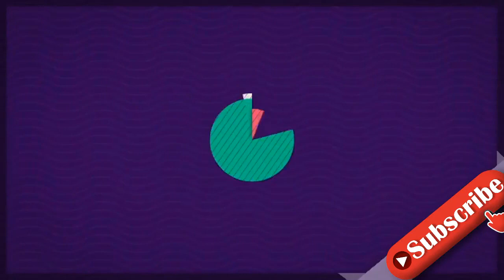Deutet Chris Broy hier etwa Liebelei mit Jenefer Riili an?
Was läuft da zwischen Chris Broy und Jenefer Riili? Vor wenigen Wochen hatte sich der ehemalige Sommerhaus-Bewohner nach dem Dreh zu Kampf der Realitystars von seiner schwangeren Verlobten Evanthia Benetatou (29) getrennt. Seitdem wird immer wieder darüber spekuliert, ob der Reality-TV-Star sich am Set in die ehemalige Berlin - Tag & Nacht-Darstellerin verliebt hat. Ein neuer Post von Chris lässt die Fans nun erneut vermuten, dass er tatsächlich Gefühle für Jenefer hat. Auf seinem Instagram-Account ließ der Kölner seine Fans nun mit einem Schnappschuss von sich wissen, dass die Reality-TV-Show ab dem 14. Juli ausgestrahlt wird. Auf dem Beitrag verlinkte Chris alle Teilnehmer der diesjährigen Staffel: Sofort fällt den Followern dabei auf, dass Jenefers Name auf seinem Herzen platziert wurde. "Jenefer direkt Richtung Herz markieren... Peinlich Junge!", kommentierte nur einer von mehreren Usern. Ob der 31-Jährige die Gerüchte damit bestätigt?Ende Mai hatte Chris die Spekulationen noch vehement geleugnet. In einem Q&A wollte seine Community von ihm wissen, ob zwischen der YouTuberin und ihm tatsächlich etwas laufe. "Was soll ich denn mit ihr haben? Wir waren zusammen bei 'Kampf der Realitystars', genauso wie mit 20 anderen Leuten", erklärte der Vertriebscoach bestimmt.Tipps für Promiflash?
INFORMATION
• Source: promiflash